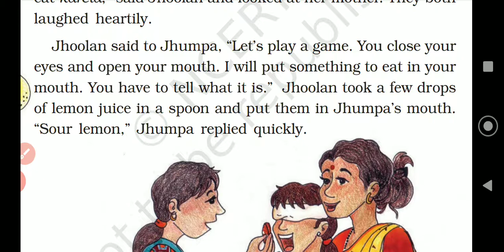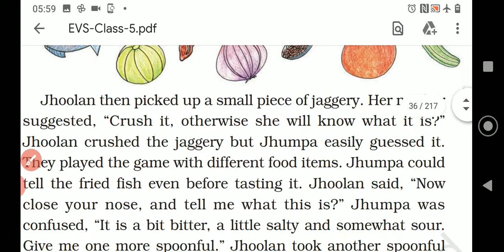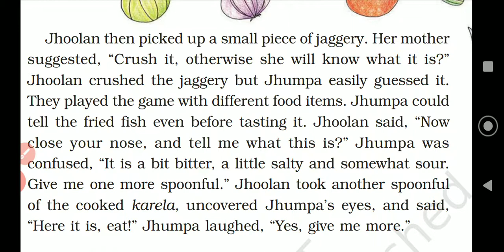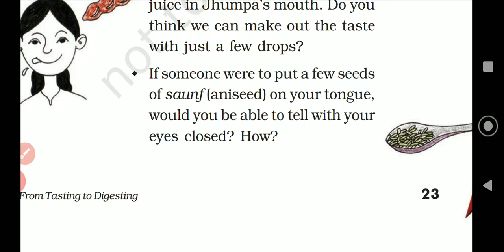Class 5 Evs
Chapter 3 Jhoolan and Jumpa playing a game